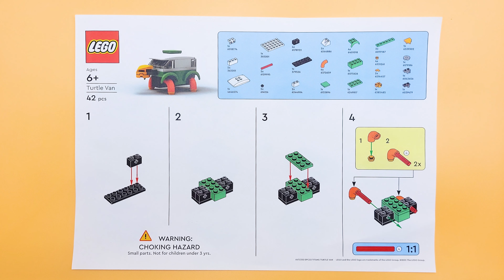Mrs. Castillo's (MINI) Turtle Van LEGO® DREAMZzz™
LEGO® DREAMZzz™